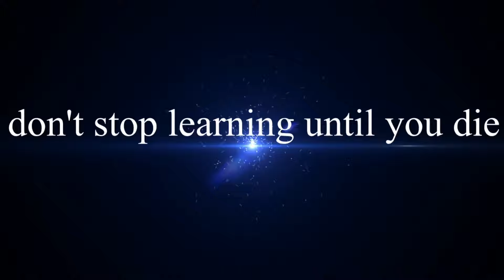Glimpse of SPYDER Official Teaser | Mahesh Babu | AR Murugadas|| Rakul Preet Singh | FACTS MOJO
Leaked SPYDER Official Teaser | Mahesh Babu | AR Murugadas| SJ SURYA | Rakul Preet Singh | Harris Jayraj